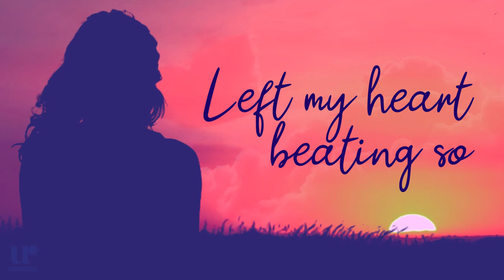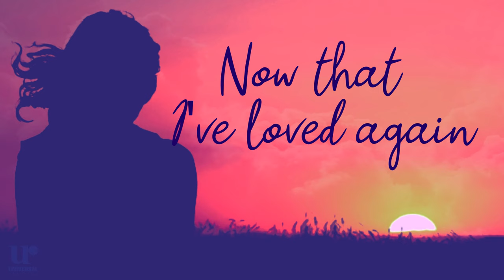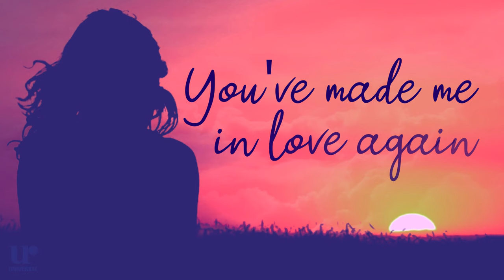Jose Mari Chan - Beautiful Girl (Official Lyric Video)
TikTok universalrecph